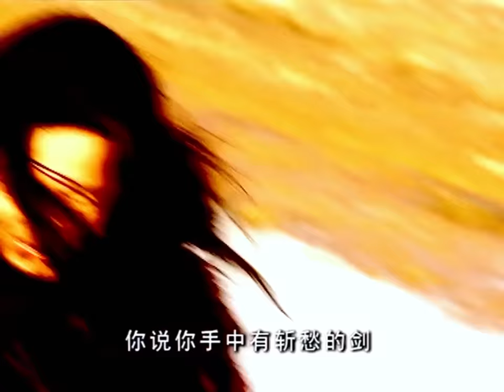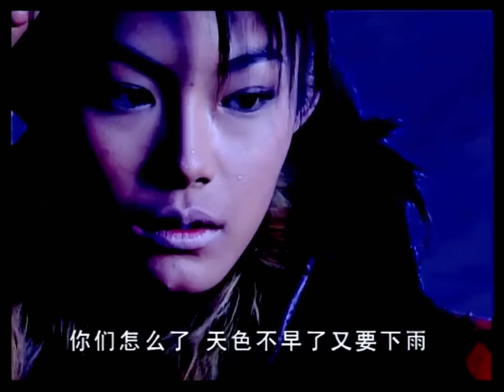【熱血江湖】《連雲寨主》09⚔一把神劍引起江湖紛爭，一場潛千裏追殺與逃亡，張智霖帶妳重遊江湖夢🏹張智霖、鐘漢良、李小冉、黃智賢